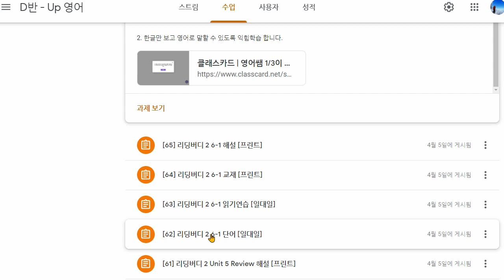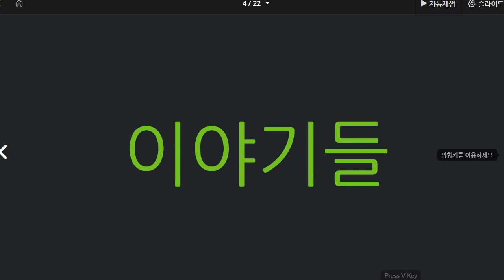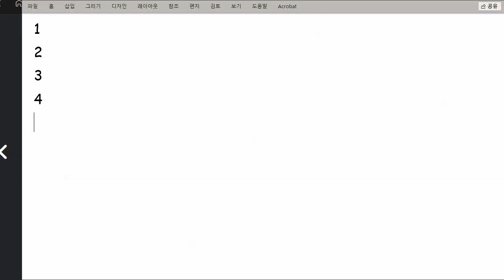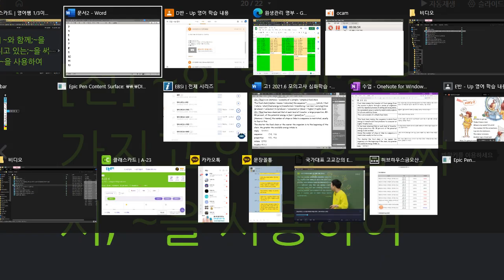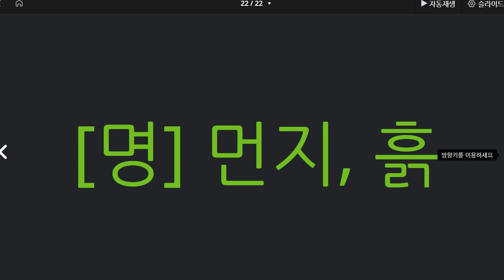문자민 2021 06 16 단어 성취도 40 익힘학습시간을 짧게하고 대신에 반복하는 횟수를 늘려서 공부할 수 있도록 해야 합니다